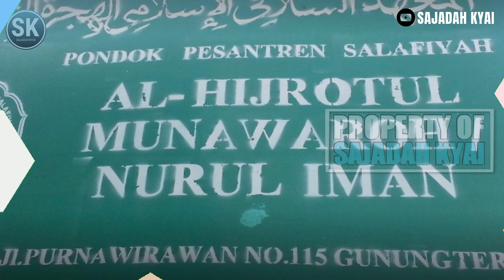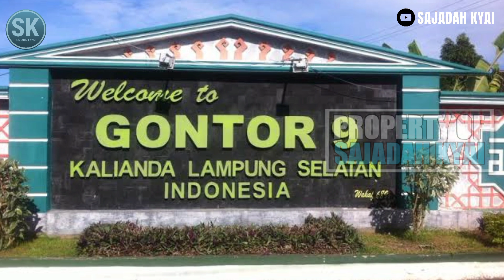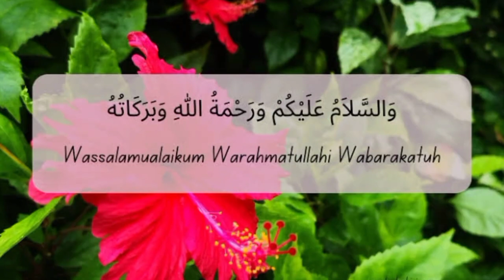8 PESANTREN di LAMPUNG‼️Menjadikan MANUSIA memiliki Sifat yang BERILMU⁉️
Pondok Pesantren di Lampung Modern dan Salafiah Lengkap.

Pesantren di Lampung adalah salah satu lembaga pendidikan yang sudah ada sejak sebelum Indonesia Merdeka. Tujuan dari dibentuknya pondok pesantren ini adalah untuk menjadikan manusia memiliki sifat yang berilmu, beriman dan juga bertaqwa.

Pondok pesantren telah banyak kita temui diberbagai daerah yang ada di Indonesia salah satuny yaitu di Provinsi Lampung. Perlu diketahui bahwa sebenarnya pondok pesantren yang ada di Lmpung ini berbagai macam, baik yang bersifat modern ataupun berpola pendidikan salafiyah.

Selain pondok pesantren di atas, cukup sulit menemukan data terkait dengan pondok pesantren jawa tengah. Pasalnya, tidak semua pondok pesantren memiliki website dan diulas secara detail melalui media internet.